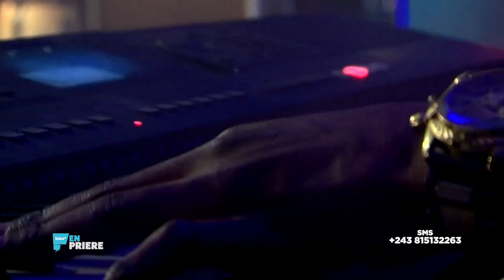BISO EN PRIERE AVEC TRACY YASSA Live